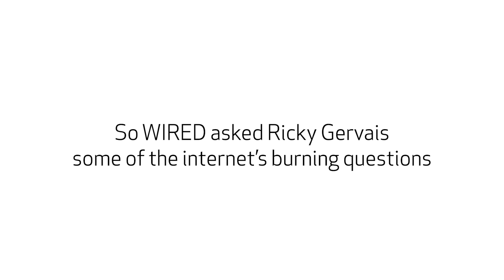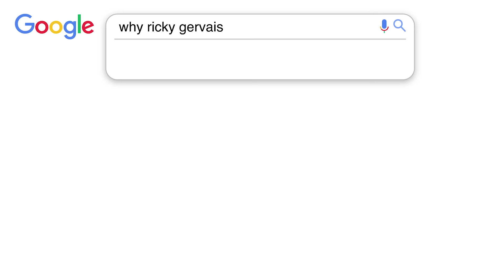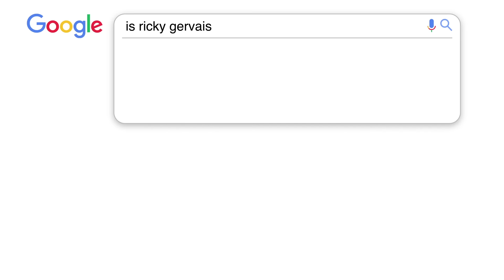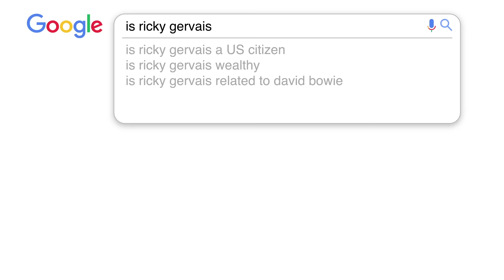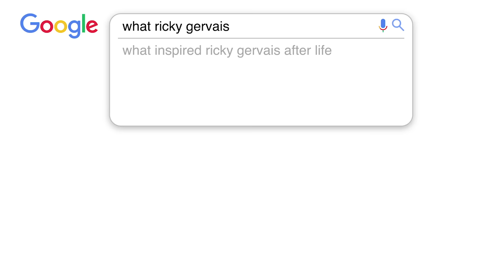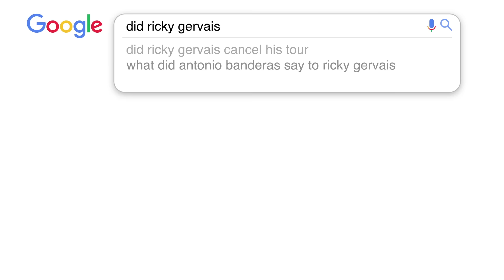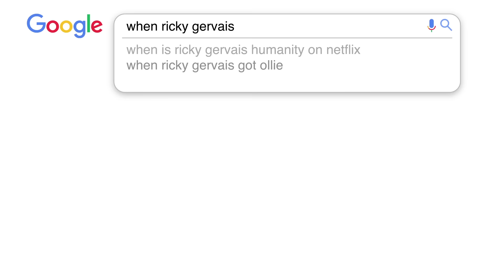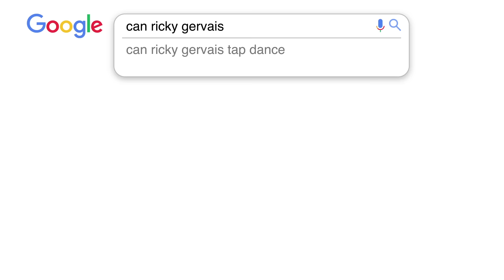Ricky Gervais Answers the Web's Most Searched Questions | WIRED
Ricky Gervais answers the internet's most searched questions about himself. How does Ricky Gervais pronounce his name? Is Ricky a US citizen? Why did Ricky Gervais roast Hollywood? Is he wealthy? Is he related to David Bowie? Ricky answers all these questions and much more!

Season 2 of “Afterlife” is streaming now on Netflix